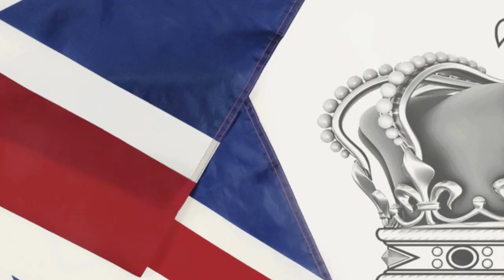Sussexes in Vancouver for Invictus Games 14-16th Feb!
00:00:00
The Sussex Saga Continues

00:00:52
The Invictus Games - A Tournament of Indomitable Spirits

00:02:19
The Sussexes' Visit - More than a Fleeting Affair

00:03:50
A Dash of Duty, a Pinch of Pomp

Ah, the Sussex saga continues to captivate, does it not? In the grand tradition of royal escapades, Meghan Markle and Prince Harry are whisking themselves off to the Canadian climes, gracing Vancouver with their presence from the 14th to the 16th of February. A jaunt with a purpose, indeed! They're off to herald the countdown to the Invictus Games of 2025 in Vancouver and Whistler, a sporting spectacle that Prince Harry, with his commendable military mettle, breathed life into back in 2014.

Oh, the Invictus Games! A tournament not just of physical prowess but of indomitable spirits, where warriors who've weathered life's most daunting storms gather to triumph over adversity. And how fitting, for the first winter edition of these games to be held on the frost-kissed grounds of Vancouver-Whistler, adding a chilly twist to the fiery spirit of Invictus.

But let's not sidestep the delicious morsel of this narrative – the Sussexes' visit is not just a fleeting affair this time around. Three days of engagements, rubbing shoulders with athletes, and perhaps, if fortune smiles upon the gossipmongers, a sprinkling of royal rendezvous with Meghan's old Canadian comrades. One does relish the thought of the Sussexes charming their way through Vancouver, all the while sending ripples across the pond, stirring up a storm in a teacup, as only they can.

Ah, but such is the life of royalty and its diaspora – a dash of duty, a pinch of pomp, and a generous helping of public spectacle. So here's to the Sussexes, may their Canadian caper be as invigorating as a brisk walk through a Whistler winter wonderland! And to the onlookers from both sides of the Atlantic, ready your binoculars, for this royal escapade promises to be quite the sight to behold!